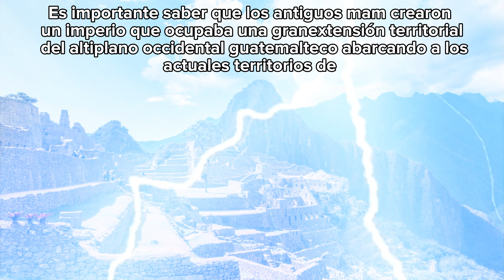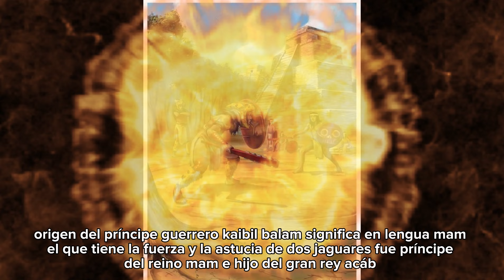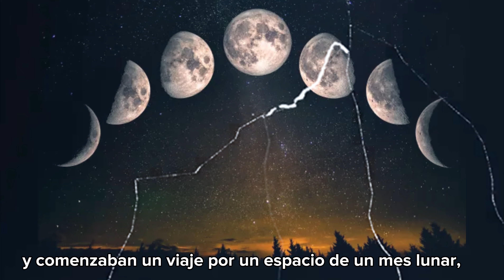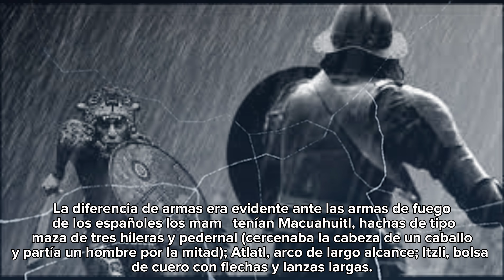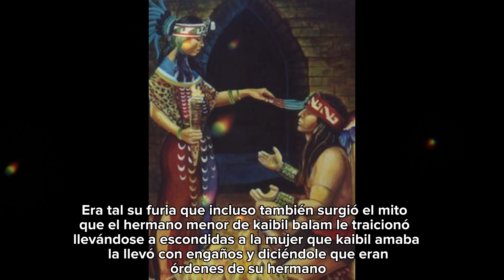KAIBIL´ BALAM´´ LA HISTORIA DEL PRÍNCIPE GUERRERO MAM´´